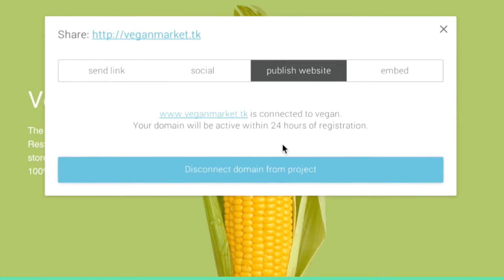How to build a website in 1 minute (with Weld)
Weld allows you to create websites with any design, for any device, for free. This video shows how simple it is to draw and publish a website.